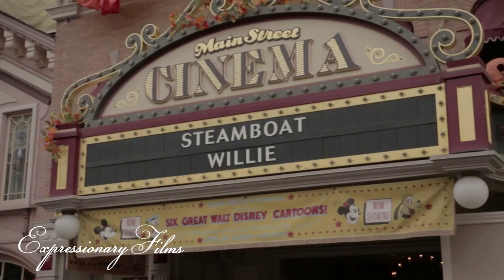Magical Proposal at Disneyland